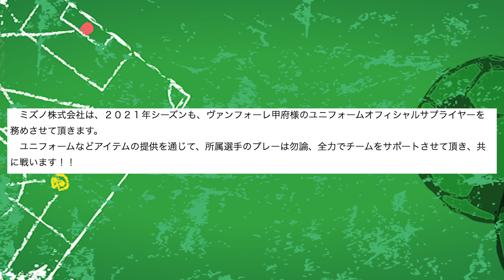今年のユニフォームカッコよすぎ！テンションバク上げ！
やっと我が家に2021年のオーセンティックユニフォームが届きました！
見た目も最高にかっこいいし来た感じも良さげ
あとはこれを着てスタジアムに行くだけだ！

【バボス選手】甲府のエース候補の身に一体何が.

編集
なかけん